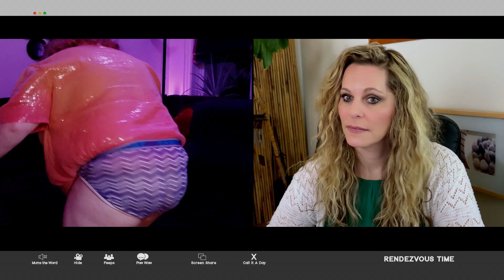Summer Moore Comedy 2 Min Acting Reel